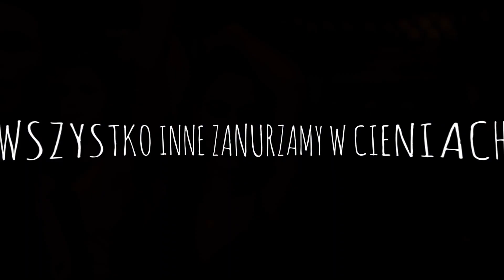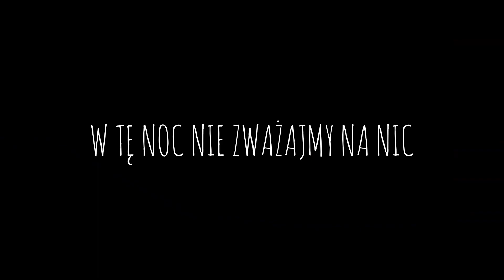"W rytmie disco - Rytm bije sercem miasta" [Lyrics]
Tekst/Lyrics:
[Wers 1]
W nocy błyszczących świateł, na parkiecie tańczymy,
Rytm bije sercem miasta, pulsujące rytmy.
Wśród ludzi tłumu wrzawa, zapomnijmy o troskach,
Bo dzisiaj tylko tańczymy, w świetle reflektorów blask.

Ooo, ooo, na parkiecie bije gorąco,
Ooo, ooo, zapomnijmy o jutrze.
Tańczmy do rana, zapomnijmy o trudzie,
Na tę noc jesteśmy wolni, w rytmie disco szalejmy!

[Wers 2]
Niech bas grzmi mocniej, a gitara w rytm podąża,
W kręgu świateł migoczących, czujemy wolność naszą.
Ręce do góry unosimy, w rytmie tańca unoszeni,
Bo w tej muzyce jest życie, wszystko inne zanurzamy w cieniach.

Niech światła migocą, niech rytm nas prowadzi,
W tę noc nie zważajmy na nic, tylko razem tańczmy.
Bo w rytmie disco odnajdujemy wolność,
Zapomnijmy o troskach, na parkiecie szalejmy do końca.

Ooo, ooo

Jesteśmy wolni, w rytmie disco, tańczmy do rana!